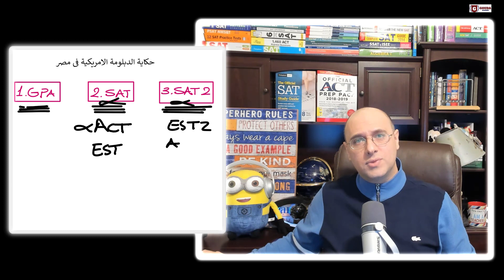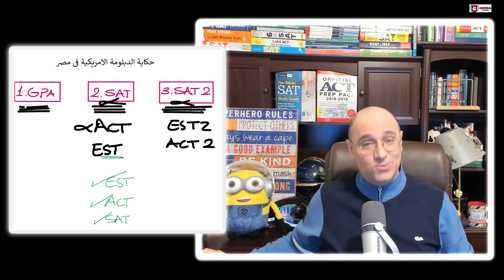حكاية الدبلومة اللأمريكية في مصر في دقيقة و نصف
المشكلة بإختصار Gouda Academy offers videos and courses to help students ace the SAT, ACT, and EST exams. Our main focus is on English and Math.
We also try our best to create content that is beneficial to students, parents, and teachers!
هدفنا الأساسي مساعدة الطلاب في التفوق في إمتحانات السات و الأكت و الإيست. نوفر أيضا محتوى للسادة المعلمين و أولياء ألأمور